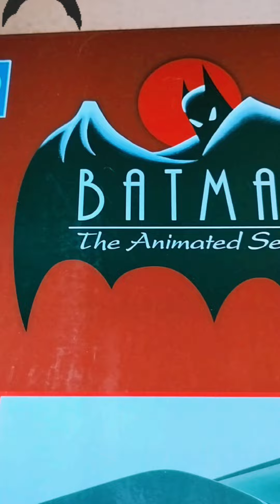🦇 BATMAN DAY🎉🦇 BATIMOVIL 🏎️🤩🦇BATMAN🌃 LA SERÍE ANIMADA 90'🔥MCFARLANE 💥 DC DIRECT